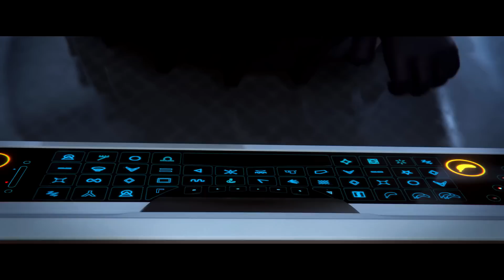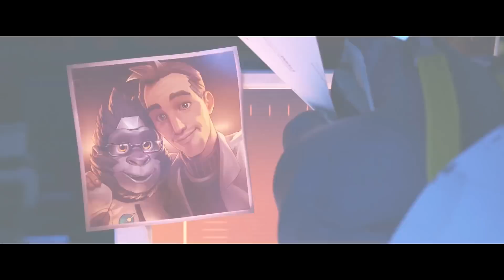OVERWATCH - Cinématique Histoire Héros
Retrouvez l'ensemble des cinématiques des Héros d'Overwatch avec leurs histoires sous forme d'un mini film complet en HD français 1080p.

Éditeur/Développeur : Blizzard
Sortie France : 24 Mai 2016
Genres : FPS, MMO
Thèmes : Action, Science-Fiction, Animation
Synopsis : L'histoire d'Overwatch se situe dans un monde néo-futuriste, des années après la résolution d'une guerre impliquant robots et humains dans la crise des Omniaques. Les deux camps se sont en effet affrontés suite à l'hostilité qu'avaient manifesté plusieurs Omniaques, des robots, qui, contrairement à leurs congénères, déclaraient être dotés d'une conscience. C'est à cette période que fut créée l'organisation d'Overwatch, dans le but d'éradiquer la menace que représentaient les Omniaques qui s'étaient soulevés afin de ramener le calme. Cependant, la réussite de l'intervention d'Overwatch laissa place à des suspicions qui entraînèrent la destitution de l'organisation, accusée de corruption et sédition durant le conflit. L'explosion qui eut lieu au siège d'Overwatch et fut considérée comme un accident technique y joua notamment un grand rôle : certains pensent que cet accident n'était pas un coup du hasard, et que les opposants de l'organisation y avaient probablement joué un rôle. Quoi qu'il en soit, la mort du commandant en chef Jack Morrison et du second commandant Gabriel Reyes acheva de dissoudre l'unité de l'organisation. Mais récemment, l'ancien agent Winston, après avoir été attaqué par la Griffe, a relancé la mise en service des anciens soldats d'Overwatch après une attaque de l'organisation terroriste sur Gibraltar.